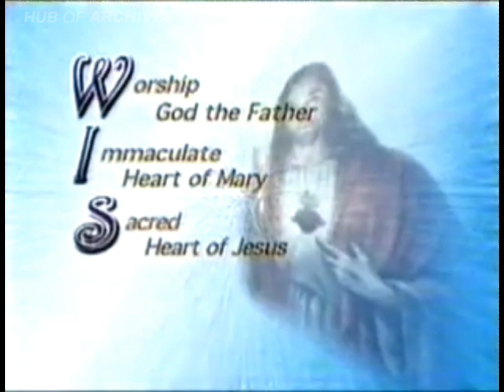ABC: "Venta5" CBB & Plugs/Continuity [LATE-2006]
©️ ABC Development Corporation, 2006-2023